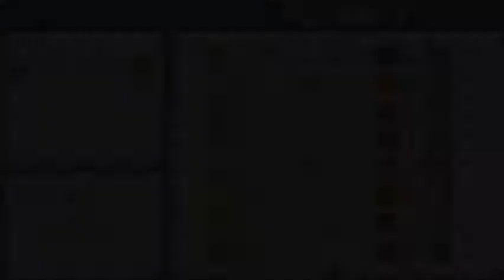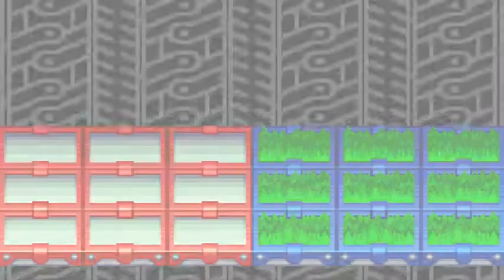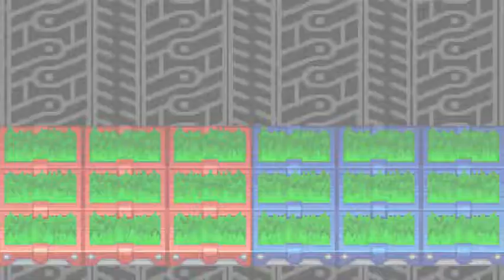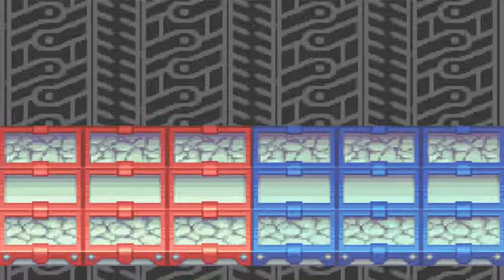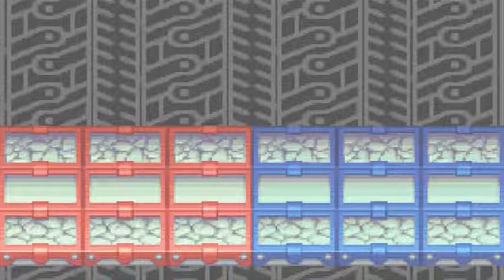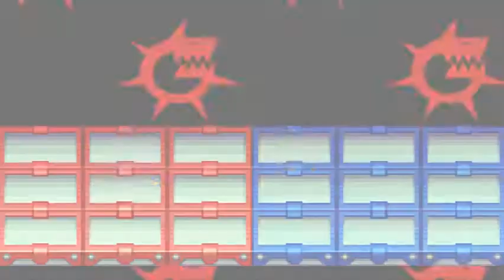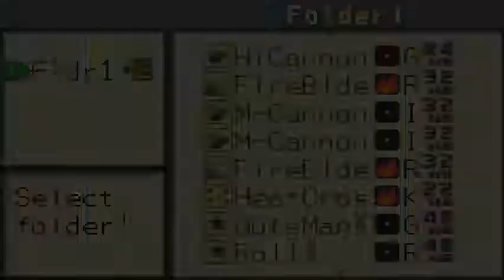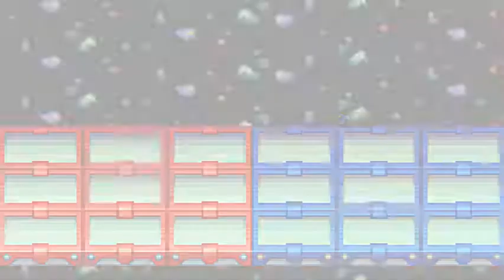Megaman BN 2 - Episode 33: End Game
After a few boss rushes and finding out who the baddie is, we face off against the final boss to end this awesome game!  Oh yeah, Bud's here too.